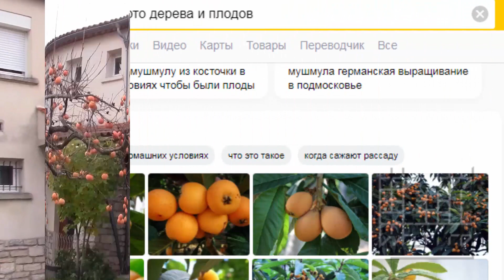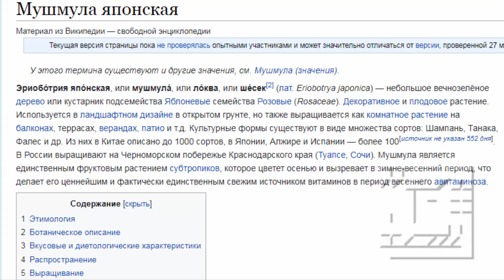МУШМУЛА ЦВЕТЁТ ЗИМОЙ!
Цветы в саду и украшениесада!Мушмула домашняя. Первые плоды дерево даёт уже на 4–5 год жизни, пик приходится на 10–15 лет. Выращивать растения из косточек очень интересно!Мушмулаизкосточки
 При слишком  обильном первом плодоношении часть плодов лучше удалить, тогда фрукты получатся более крупными, а нагрузка на дерево снизится.
krrot.net›myshmyla-domashnyaya/
ЕкатеринаСнытко. Молдова, Франция, декабрь 2022 года
В моих видео можно ознакомиться с видео о саде, огороде. Представлены фильмы с практическими советами по посадке, выращиванию садовых и огородных культур, Особое место уделяется цветоводству. Много практических наработок которые выработаны нашей семьёй.
Любите создавать видео? Но при этом можно на них зарабатывать! Приглашаю присоединить свой канал к медиасети! Нажмите на ссылку